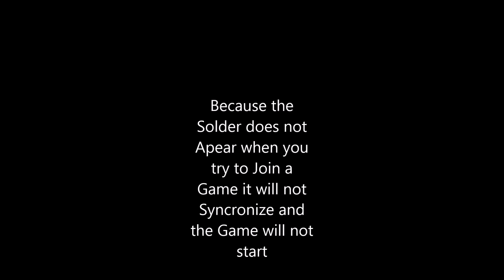Steam Login issues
This is to show the issues PC users have Just Logging in
and the only fix is to keep logging in and out